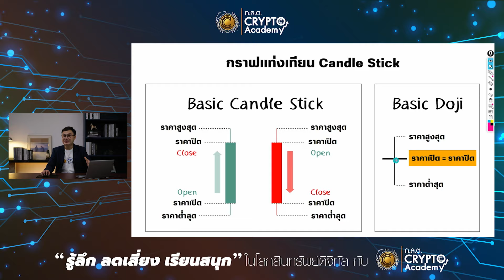เปิดตัวคอร์สเรียนสินทรัพย์ดิจิทัลออนไลน์ "ก.ล.ต. Crypto Academy" (short 2/8)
รู้ลึก ลดเสี่ยง เรียนสนุก ในโลกสินทรัพย์ดิจิทัล กับ ก.ล.ต. Crypto Academy​ สำนักงานคณะกรรมการกำกับหลักทรัพย์และตลาดหลักทรัพย์ (ก.ล.ต.)​  ขอเปิดตัวคอร์สเรียนสินทรัพย์ดิจิทัลแบบออนไลน์  ‘ก.ล.ต. Crypto Academy’​ เรียนรู้เรื่องสินทรัพย์ดิจิทัลได้ฟรี ไม่มีค่าใช้จ่าย จากผู้เชี่ยวชาญด้านสินทรัพย์ดิจิทัลระดับประเทศ​ ก.ล.ต. สนับสนุนให้ผู้ซื้อขายและผู้ลงทุนศึกษาความรู้เกี่ยวกับสินทรัพย์ดิจิทัลก่อนซื้อขาย หรือลงทุน ผ่านหลักสูตรพื้นฐาน ครอบคลุมเนื้อหาสำคัญ ไม่ซับซ้อน และเข้าใจง่าย ​เรียนรู้เกี่ยวกับสินทรัพย์ดิจิทัลครบวงจรในรูปแบบออนไลน์ และมีใบรับรองการเข้าเรียนหลักจากเรียนจบ​  คอร์สเรียนออนไลน์ ก.ล.ต. Crypto Academy ประกอบไปด้วย 4 คอร์สเรียนหลัก​
1. บทเริ่มต้นสำหรับมือใหม่ โดยคุณบิท ศุภกฤษฎ์ บุญสาตร์ นายกสมาคมสินทรัพย์ดิจิทัลไทย​  ที่จะช่วยปูความรู้พื้นฐานเกี่ยวกับตลาดสินทรัพย์ดิจิทัลที่ผู้ลงทุนมือใหม่ควรรู้ ​  พร้อมกับวิทยากรรับเชิญภายในคอร์ส คุณคิม ชัชวาล วัฒนะโชติ เจ้าของเพจ KIM Property Live / คุณสุรศักดิ์ ฤทธิ์ทองพิทักษ์ ผู้อำนวยการ ฝ่ายกำกับตลาด/ คุณพีท พีรเดช ตันเรืองพร ประธานสมาคมการค้าผู้ประกอบธุรกิจสินทรัพย์ดิจิทัลไทย
2. องค์ประกอบและเทคโนโลยีพื้นฐานของสินทรัพย์ดิจิทัล โดยคุณตั๊ม พิริยะ สัมพันธารักษ์ กรรมการสมาคมสินทรัพย์ดิจิทัลไทย​  คอร์สที่เล่าถึงเทคโนโลยี กลไกการทำงานเบื้องหลังคริปโท​
3. อดีต ปัจจุบัน อนาคต โดยคุณนิรันดร์ ประวิทย์ธนา Co-founder & CEO Ava Advisory​  คอร์สที่จะเล่าความเป็นมาต้นกำเนิดคริปโท กระแสในโลกปัจจุบัน NFT และ Metaverse ​  พร้อมกับวิทยากรรับเชิญภายในคอร์ส คุณหาญ พีรพัฒน์ หาญคงแก้ว เจ้าของเพจ Blockchain Review / คุณไตเติ้ล ฐิติพันธ์ ทับทอง ศิลปิน NFT ​
4. ทัศนคติและกลยุทธ์ในการลงทุน โดยคุณแชมป์ กิตติทัศน์ เบญจเจริญพัฒน์ เจ้าของเพจ I Learn A Lot​ คอร์สที่จะช่วยปรับทัศนคติผู้ลงทุนมือใหม่ และแนะนำเครื่องมือวิเคราะห์พื้นฐานสำหรับการซื้อขายเบื้องต้น​ เพราะเราเชื่อว่า ยิ่งผู้ลงทุนมีความรู้ความเข้าใจเกี่ยวกับสินทรัพย์มากเท่าไหร่ ความเสี่ยงที่จะสูญเสียเงินลงทุนก็จะน้อยลงเท่านั้น​ เข้าเรียนได้แล้ววันนี้ที่เว็บไซต์